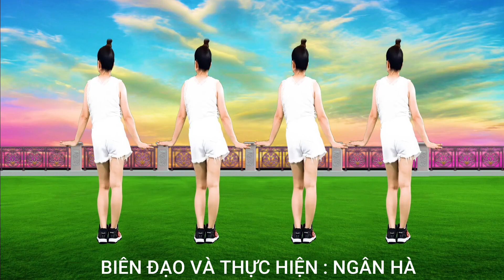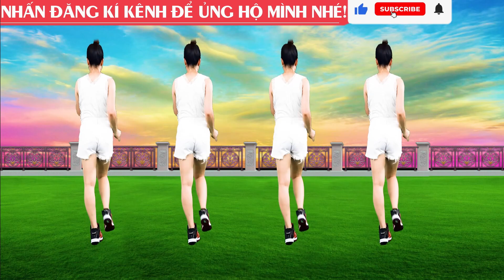CƯỜI VỚI GIÓ/ 32 BƯỚC NHẠC CHẬM DỄ HỌC -ĐẸP NHẤT